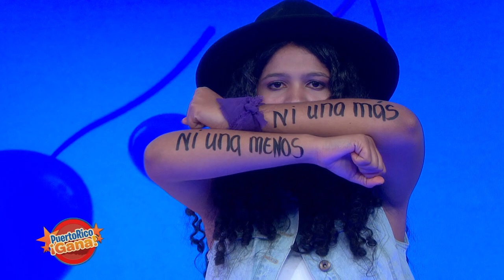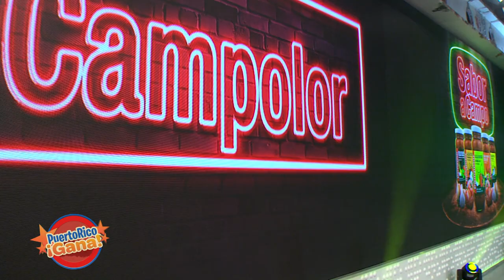07 SEG PR GANA 06 24 21